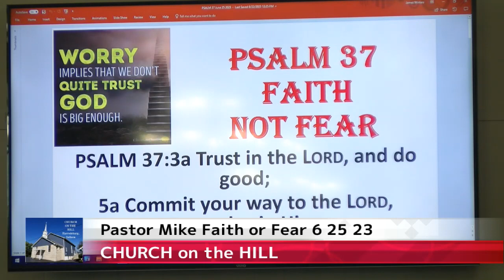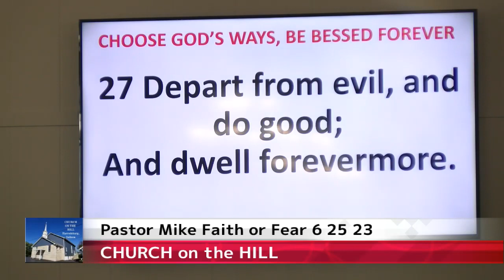PSALM 37 Faith or Fear 6 25 23 video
PSALM 37, Faith or Fear, God tells us if we TRUST and DO RIGHT, we will be blesses and prosperous and successful.  God loves you and His Word has powerful answers to all your issues and challenges.